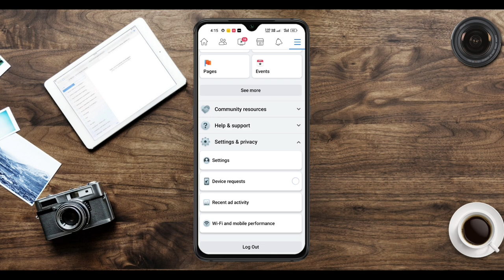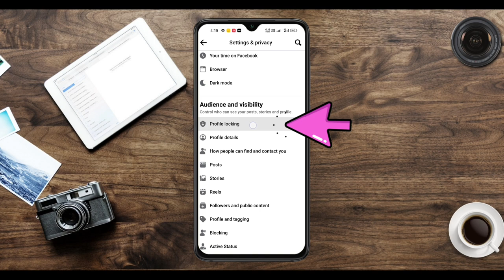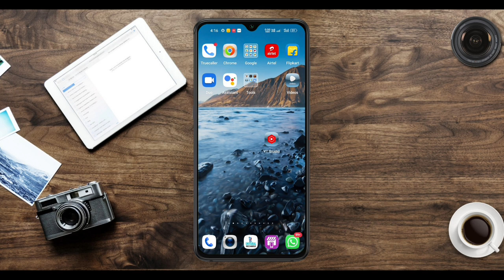Facebook Profile Kaise Lock Kare. FB Profile Picture Lock Kaise Hare. How to lock Fb Profile Picture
How can I lock my FB profile picture?
Why can't I lock my Facebook profile picture?
How do I lock my profile picture on Facebook from my phone?
How to Lock Facebook Profile & Turn On Profile Picture Guard
How to Lock Your Facebook Profile Easily
How to Lock Facebook Profile on Mobile and Web
Fb profile pic lock app
Fb profile pic lock iphone
Fb profile pic lock android
facebook profile lock available country
i can't lock my facebook profile
how to lock profile in facebook 2023
profile picture guard not available in facebook
Facebook Profile Lock Kaise Kare
facebook dp lock kaise kare
facebook Profile ko Lock or Unlock kaise kare
Is it possible to unlock Facebook profile?
Why is profile locked on Facebook?
Where is Facebook profile lock available?
How to Lock and Unlock Facebook Account
How to Lock and Unlock Your Facebook Profile
facebook profile unlock link
Facebook profile unlock app
how to unlock facebook profile of others
how to lock your profile in facebook 2023
how to unlock fb profile on pc